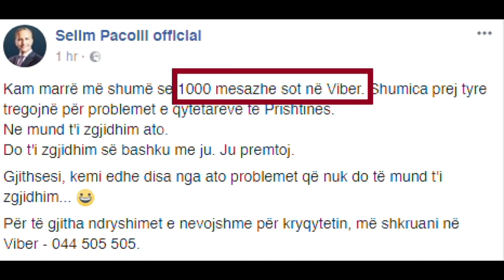Selim Pacolli e nis garën për Prishtinën me Viber - 18.09.2017 - Klan Kosova